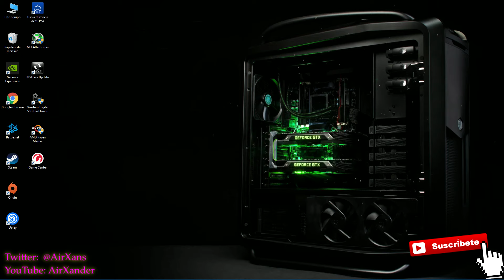Cómo conectar los cables de la torre Power SW, Reset SW, Power LED y HDD LED |¿Para qué es cada uno?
Conectar cables panel frontal - como conectar los cables de encendido de una pc

A la hora de montar un PC por uno mismo, más o menos se suele tener claro como instalar los discos duros, la tarjeta gráfica, o incluso el procesador.

Aunque a veces lo que más duda genera a muchos, es cómo colocar los cables que van unidos a la carcasa del PC, es decir, a la torre, por lo que en este vídeo explicaré que es cada uno de esos cables y como se deben conectar.

IMPORTANTE: En muchas torres todos los cables son negros, pero en ese caso fíjate que al menos el Power Led y el HDD Led, siempre suelen tener indicado en el propio cable cual es el + y el - (y por lo tanto ya sabes que el dice - sería el negativo)

Por lo que colocando primero esos dos cables, no creo que tengas problemas para luego colocar el Power SW y el Reset SW, ya que el Power Led, siempre suele estar a la izquierda del Power SW, por lo que si te fijas donde está el positivo del Power Led, coloca el cable Power SW a su lado (es decir, a su derecha normalmente), con el dibujo de su texto en la misma orientación (ya que aunque esa cable no ponga + y - te vale la referencia del Power Led).

Por su parte e HDD Led siempre suele estar a la izquierda de Reset SW, por lo que una vez coloques el HDD Led, sabiendo donde estaba su + y su - solo tienes que conectar el Reset SW a su lado colocando la parte del texto en la misma orientación.

Lo de poner ambos cables del mismo color, es por estética, ya que queda mejor todos negros, sobre todo si la torre también es negra para que se disimulen mejor, pero no suele ser complicado dar con la orientación correcta, tomando como base lo que acabo de comentar.

Power SW,Power LED, Power LED, H.D.D. LED,
conectar los cables internos de un gabinete de PC
colocar los cables de una carcasa de PC
Conectar terminales de las luces leds y botones encendido y reset en nuestra torre PC
cable botón encendido torre
como colocar los cables del panel frontal de mi pc
How to Connect Your Computer Wires
connect the internal wires of a PC cabinet
place the wires of a PC case
Connect terminals of the LED lights and buttons on and reset on our PC tower
wire tower power button